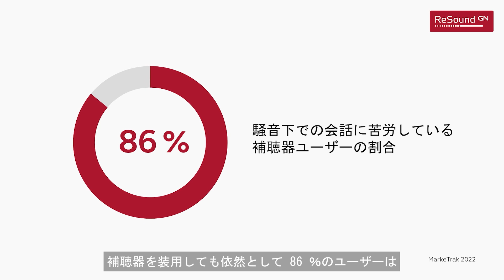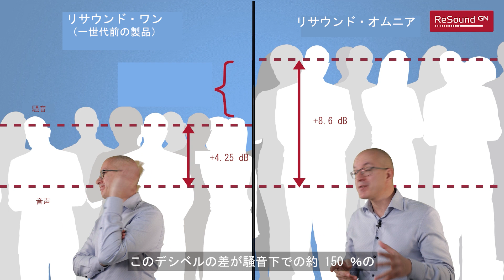150%向上の理由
【リサウンド・オムニア™】
リサウンドのシニアプロダクトマーケティングマネージャー Miguel Angel Aranda de Toro 博士が騒音下での言葉の理解が150%向上した理由をご説明します。